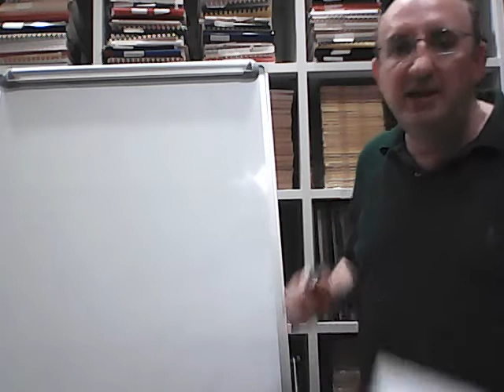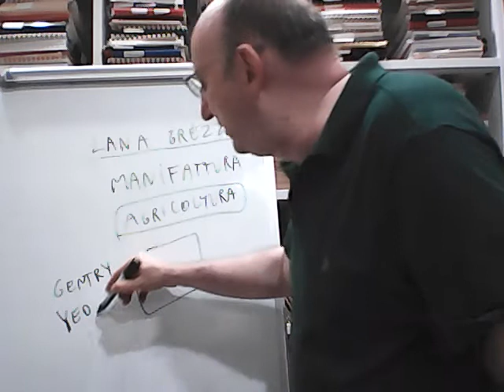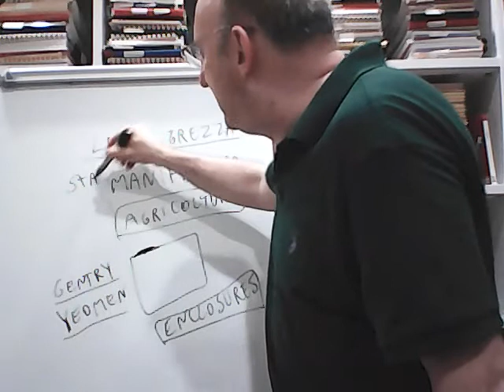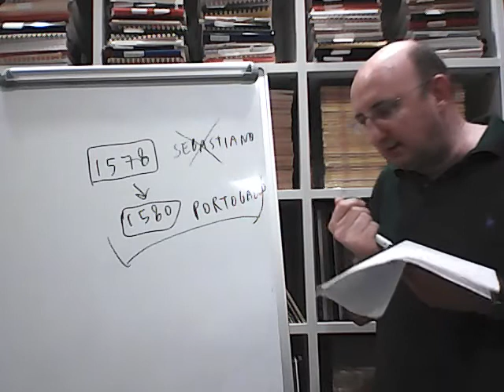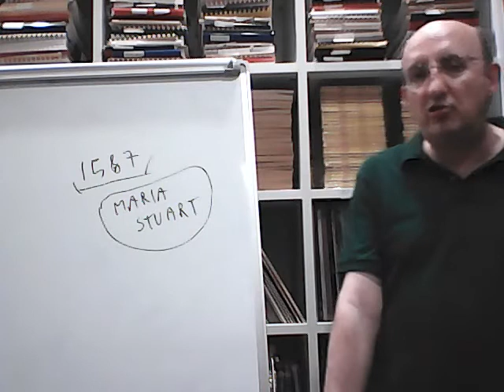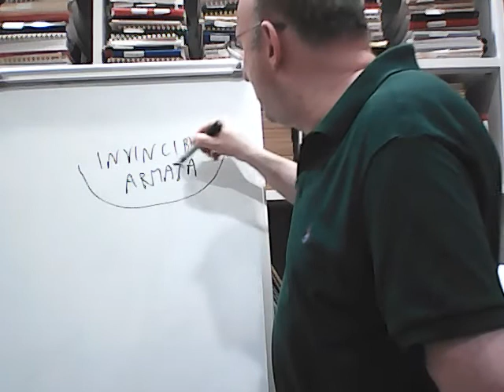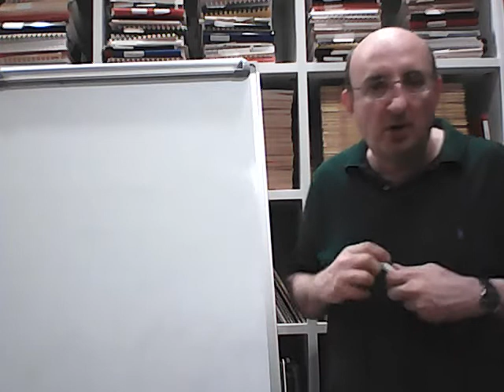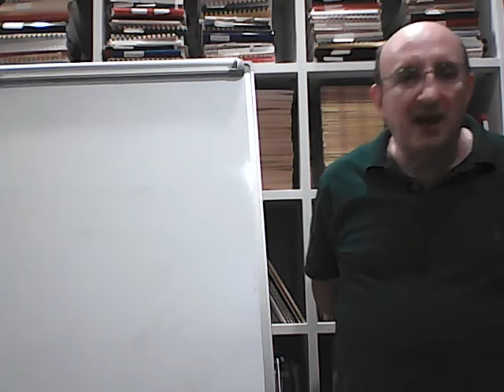Età di Filippo II 6 - Inghilterra Elisabetta 2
L’Inghilterra emerge come una significativa potenza in campo manifatturiero e commerciale. Filippo II, che si rafforza impossessandosi del Portogallo, la considera ormai un pericolo da abbattere. Agli occhi del re cattolico è intollerabile che Elisabetta utilizzi i pirati per assalire i galeoni spagnoli e che aiuti i ribelli olandesi. La guerra è lungamente rimandata poiché la Spagna è già impegnata in numerosi conflitti. Ma Filippo II rompe gli indugi allorché Elisabetta fa condannare a morte e giustiziare sua cugina Anna Stuart, che teneva da tempo prigioniera, e che ormai era diventata un simbolo internazionale del cattolicesimo. L’invincibile armata, la flotta spagnola che avrebbe dovuto invadere l’Inghilterra, viene però sconfitta dalle più agili navi inglesi, tecnicamente superiori. Elisabetta I è il simbolo dell’ascesa dell’Inghilterra che in poco tempo si trasforma da Paese spopolato e caratterizzato da rozzi pastori che esportavano lana grezza, a grande protagonista della storia mondiale.

0:32. L'Inghilterra diventa una potenza economica.
10:13. Filippo II di Spagna si impossessa del Portogallo.
13:52. Esecuzione di Maria I Stuart e guerra tra Filippo II ed Elisabetta I.
21:38. Sconfitta dell'invincibile Armata.
24:21. Caratteristiche di Elisabetta I e commenti sull'ascesa della potenza inglese. Anticipazioni sulle successive lezioni sull'Inghilterra.

📸  La sconfitta dell'Invincibile Armada, 8 agosto 1588 di Philippe-Jacques de Loutherbourg, 1796.